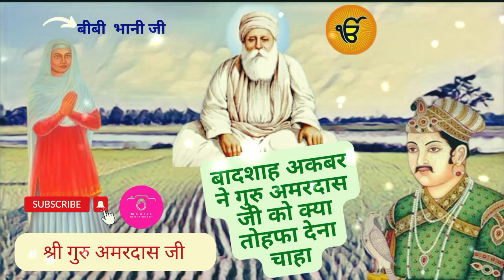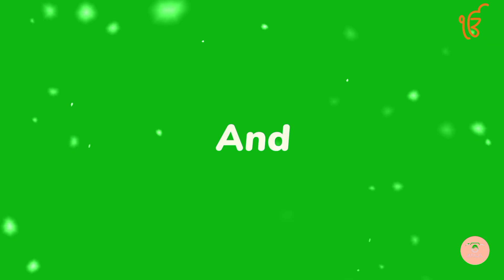Akbar badshah guru Amardas ji se milne aye|sikh guru#sikh#yt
Akbar badshah guru Amardas ji se milne aye|sikh guru
History of Sikhism
Facts you must know about Sikhs
10 sikh gurus, Guru Granth Sahib & sikh idiology
10 sikh gurus
10 gurus of Sikhism
Sikh history and guru nanak ji
Who wears the turban and why
Top 5 most powerful Sikhs Worriers
Punjab siyan
Who are the sikhs
Quick history of all ten sikh guruji
Sikh gurus family tree
Guru granth sahib ji di vishaalta
Anaahad.com
Sikh religion and life style
Bhai Mardana ji and guru nanak dev ji
Saakhi series
Baba Deep Singh ji history
बुरे लोगो के साथ हमेशा अच्छा क्यूं होता है
Maharaja Ranjit Singh history
Guru Nanak Dev Ji
Guru Angad Dev Ji
Guru Amar Das ji
Guru Ram Das ji
Guru Arjun Dev ji
Guru Hargobind sahib ji
Guru Har Rai Ji
Guru Harikishan Sahib ji
Guru Tegbahadur ji
Akal takhat sahib history
Dam dami taksal
Sikh tube
Guru Prasad channel
Janam Sakhi Guru Nanak Dev Ji
Raj karega Khalsa
Sikh voice
Gurudwara Bangla sahib ji
Harmandir Sahib gurudwara
Golden temple
Gurudwara sheesh Ganj Sahib
Punjab
Sikhi gyan